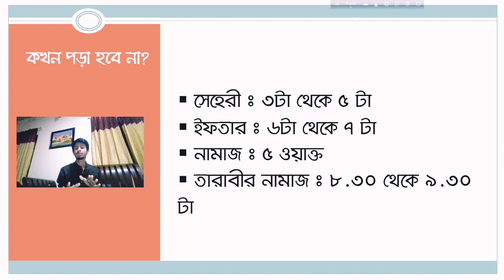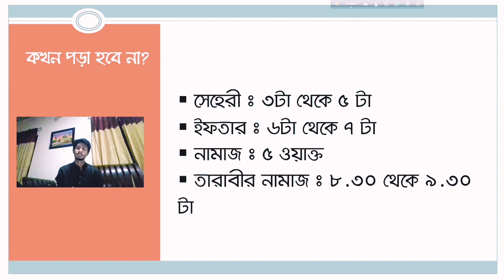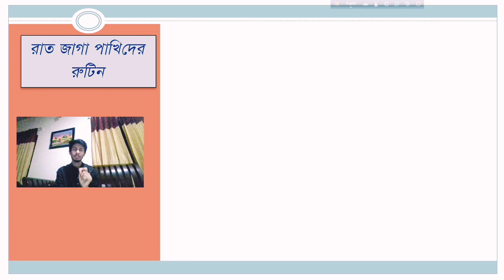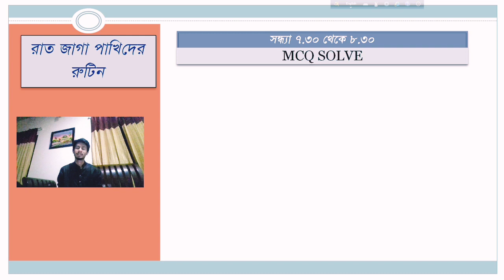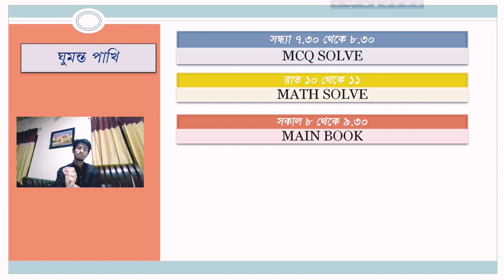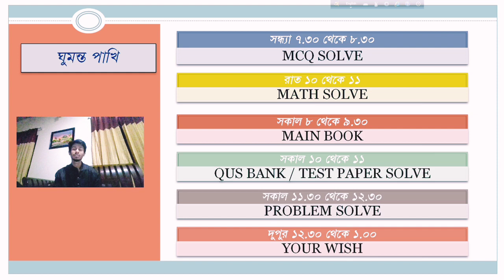রমজানে পড়াশোনার রুটিন || Ramadan Study Routine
ভর্তি পরীক্ষা নিয়ে যেকোন তথ্য পেতে-